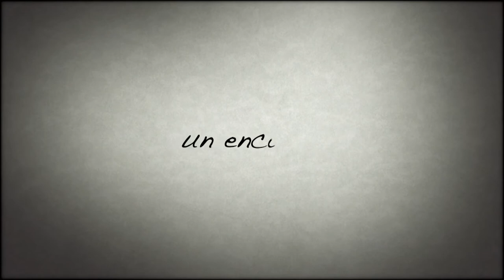Olaguibel 1808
Producción, Montaje y Dirección
PATXI BASABE

Guión
IÑIGO YARZA

Iluminación
XABIER URRETABIZKAIA

Escenografía
IZASKUN URKIJO

Sonido
IOSU GONZALEZ ETXABE

IÑIGO YARZA

ESTHER VILLAR

Videos 3D
JANIRE SOLATXI ASUA

Videos Ficción
ZINEMA VARIETES